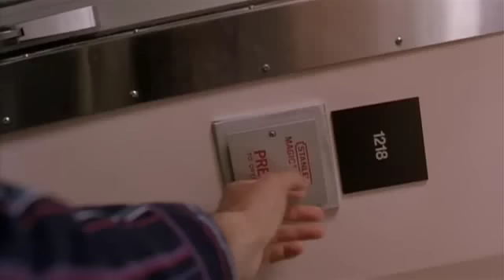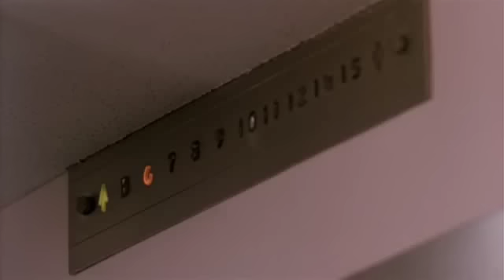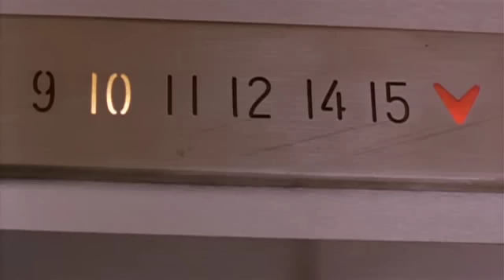Hard to Kill: Gurney Chase - Awful Movie Reviews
Greatness is a dish best served at the blood bank.